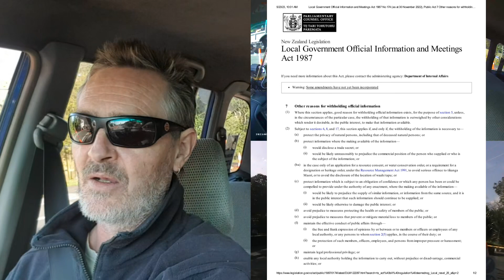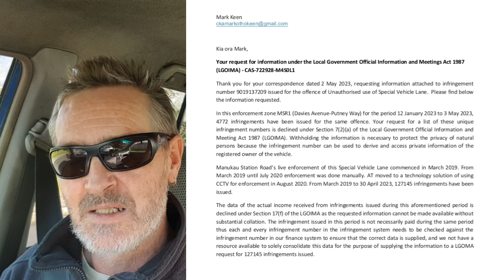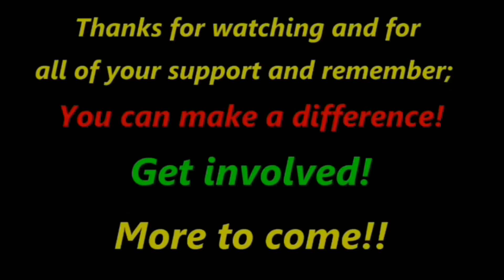IJWT - How much has Manukau Bus Lane Tickets collected since March 2019? 5Million? 10 Million? more?